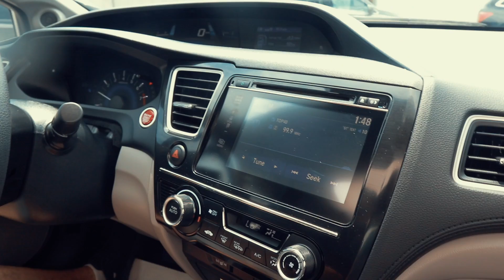BUYING A NEW CAR VLOG 103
buying a new car while mixing with a couple other days helping my boy move and helping jake pick up some new glasses.

●The Gear